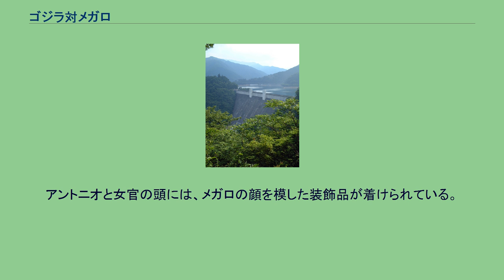ゴジラ対メガロ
『ゴジラ対メガロ』（ゴジラたいメガロ）は、1973年3月17日に「東宝チャンピオンまつり」の一編として公開された特撮映画であり、「ゴジラシリーズ」の第13作である。
カラー、シネマスコープ。
観客動員数は98万人。
公開当時のキャッチコピーは「海底王国のすごいやつメガロ！ 傷だらけのゴジラ必殺のウルトラC！」。
前作『地球攻撃命令 ゴジラ対ガイガン』に引き続き、ゴジラは怪獣島を住みかとしており、正義の自我に目覚めたロボット・ジェットジャガーの要請を受けて出動する「正義の怪獣」として描かれた。
主題歌の歌手に当時の大ヒットテレビ番組『仮面ライダー』（東映、毎日放送）で知られる子門真人を起用したほか、ゴジラと共闘するジェットジャガーのテレビヒーロー調デザインや理屈抜きの巨大化の描写など、当時の「変身・怪獣ブーム」によってテレビを中心に量産されていた巨大ヒーロー番組の影響を少なからず受けている。
東宝も本作品の公開後には自社で制作したテレビ映画『流星人間ゾーン』（日本テレビ）にゴジラやガイガン、キングギドラを登場させ、設定の発展を試みている。
一方、『ゴジラ対ヘドラ』以後は公害をテーマとしていたゴジラシリーズにおいては、久々に（そして昭和ゴジラシリーズでは最後の）「反核」をテーマに置いた作品であり、核実験の犠牲者であるゴジラが同じ核実験の被害者であるシートピア王国と戦う皮肉な展開を経て、ラストは地上の人間の核実験を反省する主人公たちの会話で締めくくられる。
検討用台本での題名は『ゴジラ対メガロ 海底王国全滅作戦』、準備稿での題名は『昆虫怪獣メガロ対ゴジラ 海底王国全滅作戦』となっていた。
当初、本作品の脚本は関沢新一に執筆依頼が持ち込まれたが、当時の関沢は作詞業にかかりきりで執筆の時間が無く、「海底人が核実験に怒り怪獣を派遣する」という簡単な原作だけを提供した。
企画立ち上げから撮入までまったく時間が無かったため、監督の福田純が脚本に起こすという体制で企画作業が進められた。
「東宝チャンピオンまつり」の番組となって以来、新作ゴジラ映画は低予算化が強いられ、脚本段階からさまざまな制約を受けるものとなっていた。
特殊技術の中野昭慶は「とにかく低コスト、最低の時間でどこまでやれるんだという、そういった問題との取り組みがものすごくあった」と語っている。
この低予算を受け、キャスト面では新人を中心として小人数となり、ゴジラシリーズで唯一、メインキャストに女性が存在しない作品となっている。
本編面でも伊吹博士の研究所やシートピア王国のセットが組まれた以外は、ほとんどロケで撮影されている。
特撮面でも、中野によると予算がないため、決戦シーンでは何もない荒野しか用意できなかった。
実質的な撮影期間は1か月に満たないほどだったという。
ロケが行われた奥多摩の小河内ダム このような予算不足のため、メガロによる都市破壊のシーンには、前作同様、過去の作品からのフィルム流用が多い。
そんな中、メガロによるダム破壊シーンはオープンセットによるフルスケールのミニチュアが組まれ、迫力のある見せ場になっている。
特技監督の中野昭慶は「乏しい予算の中の一点豪華主義」と述べている。
怪獣同士の戦いの描写は、「怪獣タッグマッチ」がコンセプトにあり、ゴジラがVサインをしたり、メガロが尻を叩く仕草をして挑発するなど、かなり人間味を帯びている。
立ち回りでは、能の動きも取り入れている。
中野は、関沢と相談し子供にわかりやすいよう徹底的に擬人化したと語っている。
擬人化した本格的な立ち回りが採り入れられたため、撮入前に体育館を使ってアクション俳優の渡辺高光による殺陣の指導が行われた。
スーツアクターは、ガイガン役の中山剣吾の誘いで集められた。
「本編にも何か見せ場が欲しい」という福田の意向で、自動車が階段や急な崖を下ったり、プレハブを突き破るなどの派手なカーチェイスシーンが撮られた。
カースタントは『動脈列島』（1975年）でもスタントを担当した「チームザンバ」が行い、この撮影には特撮班もキャメラ応援を行っている。
本田技研工業がタイアップに協力しており、研究所に落ちていたボタンと砂を分析するシーンは本田技研工業技術研究所で撮影されている。...